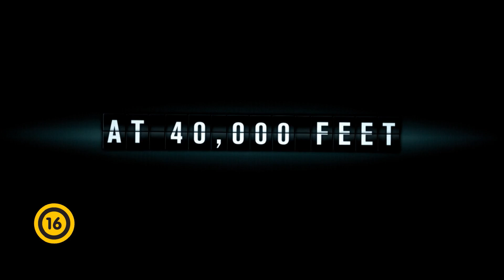NON-STOP (16) - Július 2-től Blu-rayen, és DVD-n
Egy szövetségi légi marsall -- aki utálja a repülést --, egy New Yorkból Londonba tartó repülőgép, egy bankszámla és egy gyilkos. Liam Neeson feszült pillanatokkal teli akció thrillere, a NON-STOP július 2-től Blu-rayen, és DVD-n!